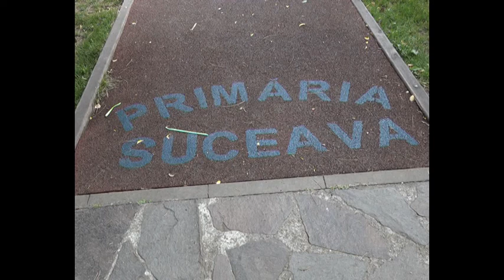parc suceava usv